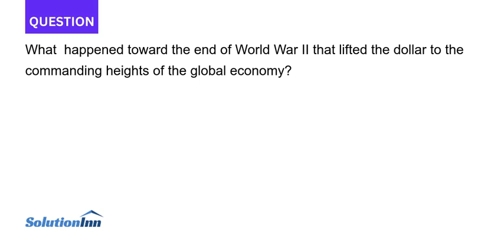What happened toward the end of World War II that lifted the dollar to the commanding heights of the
[Solved] - What happened toward the end of World War II that lifted the dollar to the commanding heights of the global economy?...